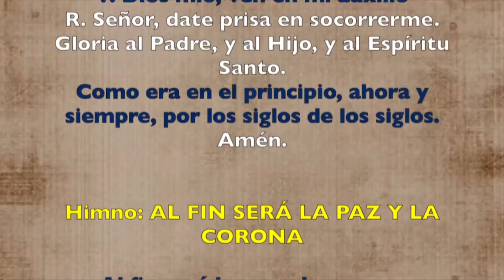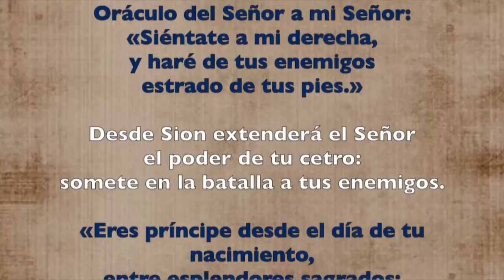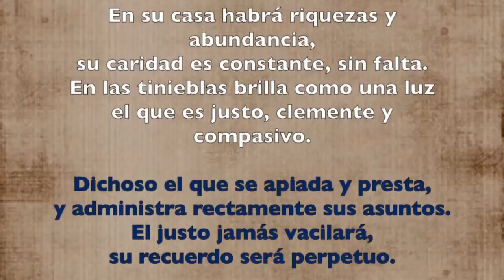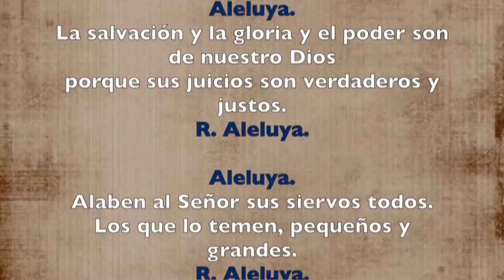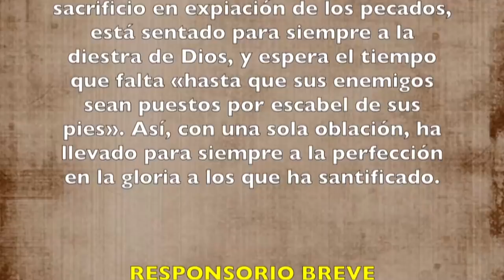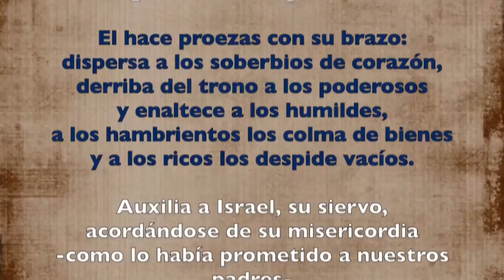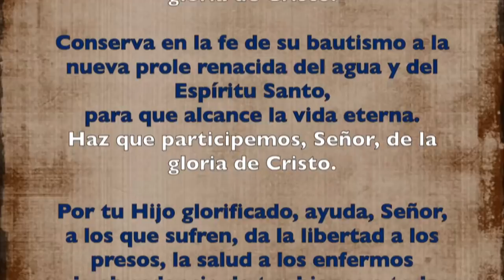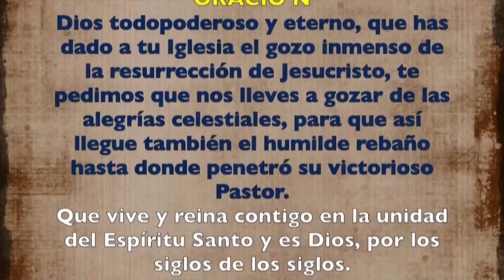Oración de la tarde ( I Vísperas) DOMINGO IV SEMANA DE PASCUA 12 DE MAYO 2019 | Padre Sam